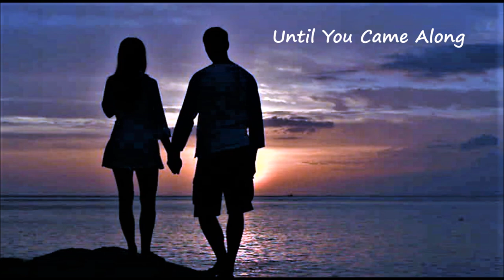THE VISITORS - Until You Came Along